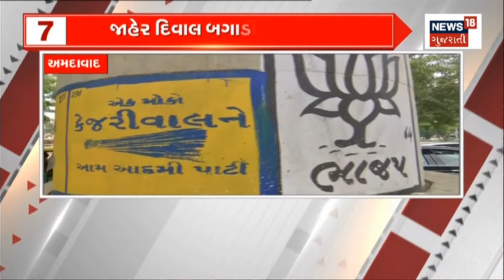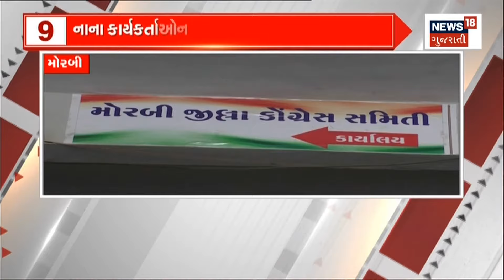Gujarat Prime Time : જુઓ એ ખબરો જે તમારે જાણવી છે જરૂરી | Gujarati News | News18 Gujarati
Check out the news you need to know in this special presentation of ours

અમારી આ ખાસ રજૂઆતમાં જુઓ એ ખબરો જે તમારે જાણવી છે જરૂરી.n18oc_gujarat